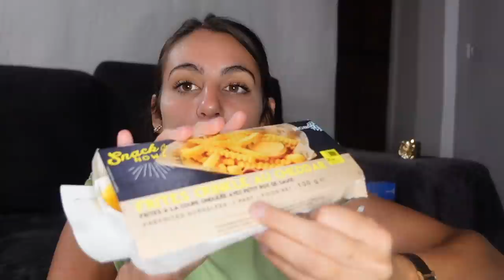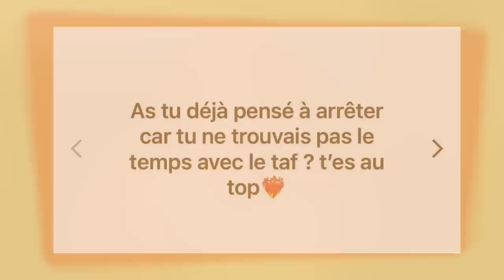MUKBANG PICARD | JE RÉPOND À VOS QUESTIONS 😏 ( FAQ )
Dans cette vidéo je répond à vos questions en faisant une dégustation PICARD ❄️

Qui aimes picard ? Perso j’adore